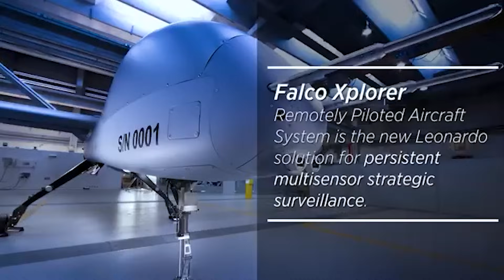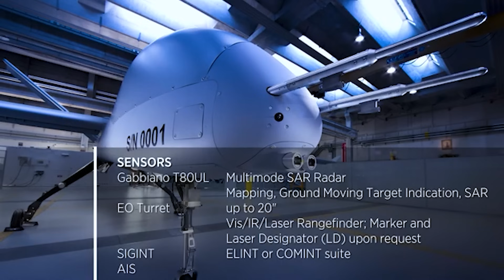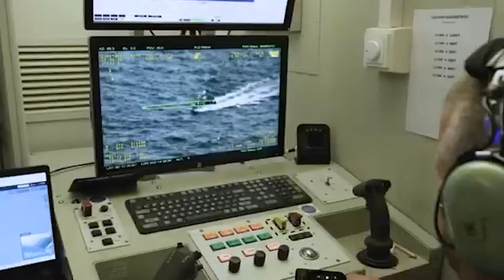FALCO XPLORER: IL SENTINELLO SILENZIOSO E LETALE DI LEONARDO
Il colosso della difesa italiana Leonardo sta per rivoluzionare i cieli con il suo nuovo velivolo senza pilota, il Falco Xplorer! Con la sua capacità di operare a media altitudine per lunghi periodi e i suoi potenti sensori, questo UAV sfida i suoi rivali nelle missioni di ricognizione, sorveglianza e intelligence. Il nuovo osservatore d’élite dell’Italia, il Falco Xplorer, potrebbe davvero diventare una piattaforma strategica tanto critica quanto l’Eurofighter Typhoon? Grazie ai suoi radar avanzati, ai sistemi elettro-ottici e alle moderne apparecchiature di comunicazione, è candidato a diventare uno degli attori più intelligenti sul campo di battaglia!